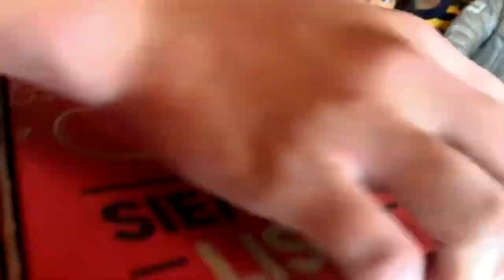Cumbia Wow Pizza | KINGS DEL WEPA